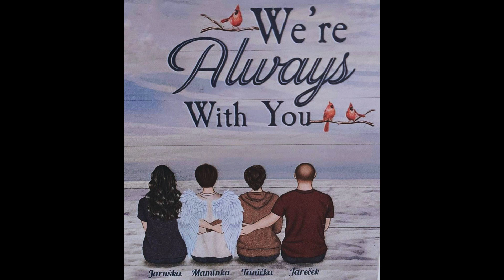Marek Fečo - Imar khere na avľa ( Vlastní tvorba - píseň na přání )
Nahráno ve studiu Kyp Records